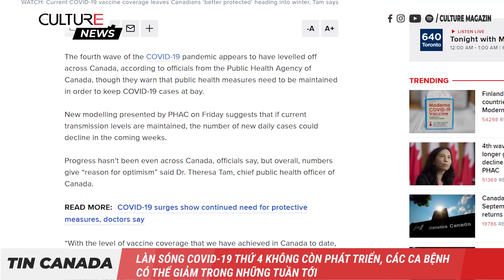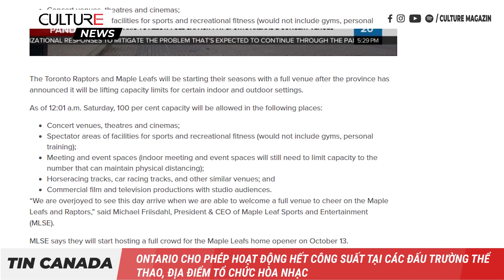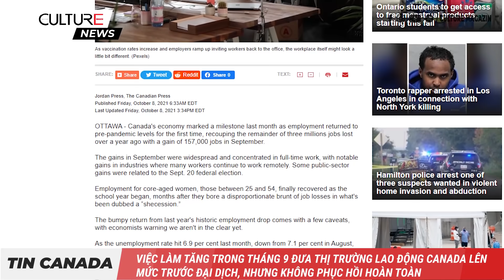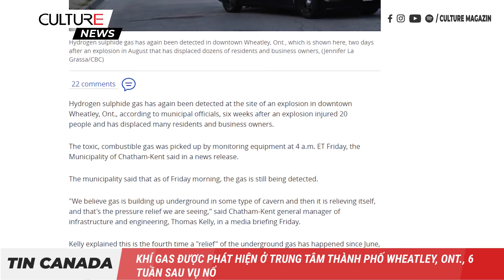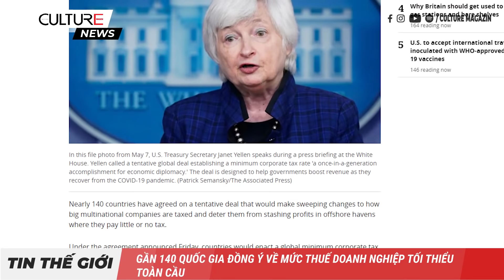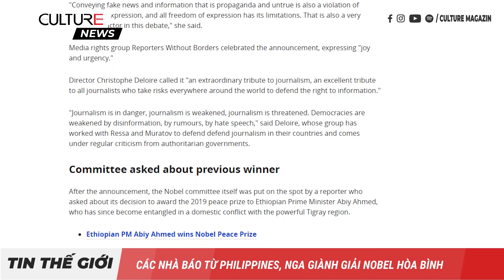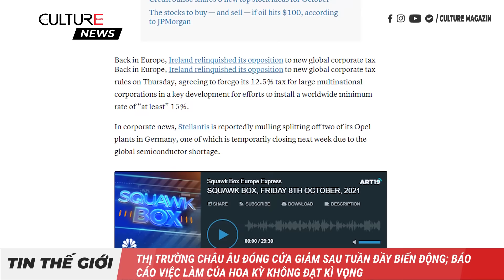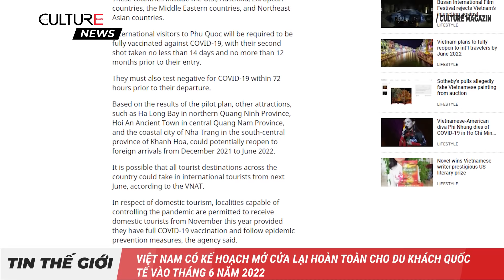🔴 TIN CANADA 09/10 | Làn sóng COVID-19 thứ 4 không còn phát triển, các ca bệnh có thể giảm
Kính chào quý vị và các bạn đến với bản tin ngày 9 tháng 10, trên kênh Culture Channel:
● Làn sóng COVID-19 thứ 4 không còn phát triển, các ca bệnh có thể giảm trong những tuần tới
● Canada đã tài trợ hơn 750.000 liều vắc xin AstraZeneca cho toàn thế giới từ cuối mùa hè
● Yêu cầu bằng chứng về việc tiêm phòng COVID-19 cho tất cả các môn thể thao trong nhà ở Toronto
● Hãy hỏi các thành viên trong gia đình xem họ đã tiêm phòng chưa trước khi mời đến Lễ Tạ ơn
● Việc làm tăng trong tháng 9 đưa thị trường lao động Canada lên mức trước đại dịch, nhưng không phục hồi hoàn toàn
● 86% người Canada sống ở những khu vực có mức ô nhiễm không khí vượt quá hướng dẫn của WHO
● Khí gas được phát hiện ở trung tâm thành phố Wheatley, ON, 6 tuần sau vụ nổ
● Enrique Iglesias, Ricky Martin tổ chức các buổi hòa nhạc tại Scotiabank Arena
● Gần 140 quốc gia đồng ý về mức thuế doanh nghiệp tối thiểu toàn cầu
● Trung Quốc yêu cầu các mỏ than tăng sản lượng vì tình trạng thiếu điện bùng phát
● Các nhà báo từ Philippines, Nga giành giải Nobel Hòa bình
● Một triệu liều vắc xin Pfizer do Mỹ viện trợ đã đến Việt Nam
● Việt Nam có kế hoạch mở cửa lại hoàn toàn cho du khách quốc tế vào tháng 6 năm 2022